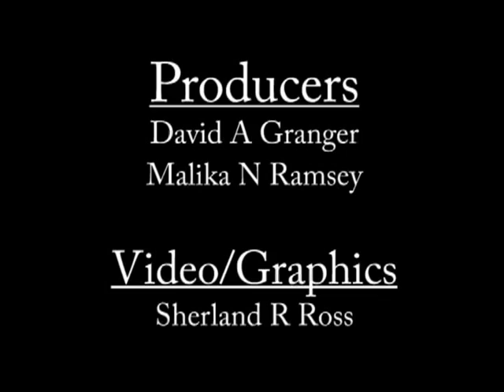The Public Interest with the Leader of the Opposition, Hon. David Granger, MP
The Public Interest - Friday 8th March 2013.
This week's discussion focuses on the Report of the Linden Commission of Inquiry.